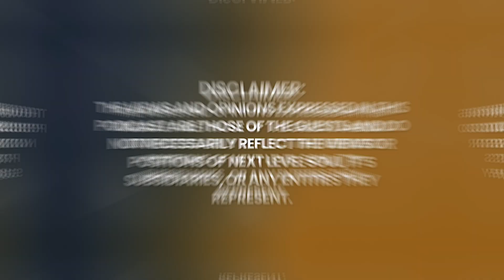The Biggest Challenge of Being a Channel | Addison Ames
Addison Ames is an awakened teacher, speaker, channel, healer, thought leader, and business consultant & executive coach. He has gone through the awakening of self and now addresses a range of topics from a multidimensional perspective. Addison is known as a full-body channel for Metatron, a high-dimensional being specialized in spiritual development for Earth and humanity.

In his work, Addison shares high knowledge and wisdom that can help people through life’s situations, changes, challenges, and opportunities. He helps people heal, awaken, know, and grow, and understand the world around them.

Addison Ames works from a place of truth, honor, integrity, love, joy, peace, patience, goodness, kindness, freedom, hope, happiness, abundance, prosperity, inspiration, encouragement, empowerment, and many times, humor.

Addison works with people at all stages of personal growth and development, from just trying to improve life to evolving as an advanced spiritual teacher or healer.